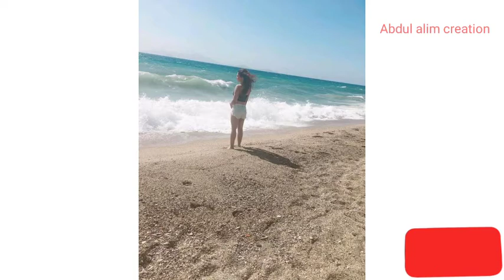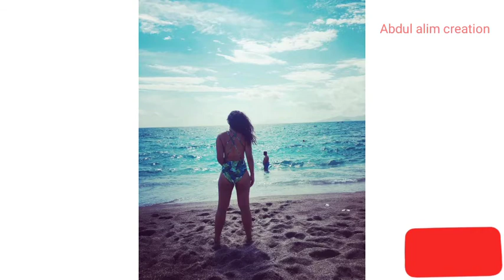নিকেশ প্যাটেল বিকিনি ভিডিও 🔥🔥🔥 Nikesh Patel Bikini Video.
Nikesh Patel Bikini Video

নিকেশ প্যাটেল বিকিনি ভিডিও